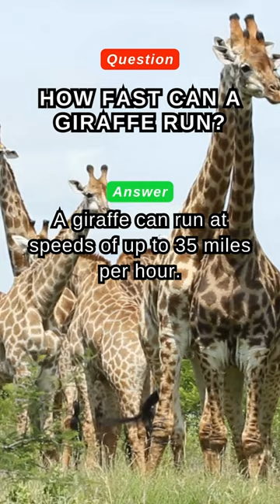How Fast Can a Giraffe Run?